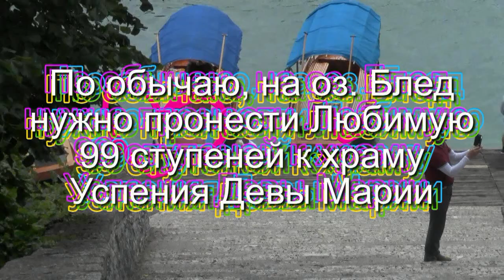99 ступеней Миша & Наташа. Озеро Блед, Словения.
99 ступеней... нет, не Шаолиня.
Это ступени к храму на острове в центре озера Блед в Словении.
Красивое место и красивая традиция - вносить своих любимых женщин на руках на самую вершину. Правда, делать это должен жених, после чего делает предложение невесте. Но... я всё же решил внести свою Любимую.

99 ступеней Миша & Наташа. Озеро Блед, Словения.